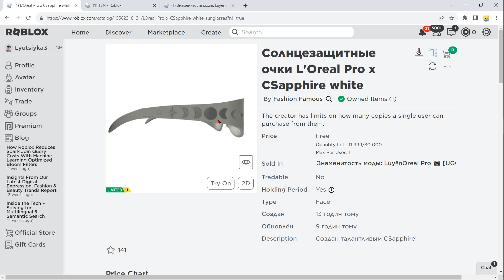[2 БЕСПЛАТНЫЕ ВЕЩИ В РОБЛОКС] Как получить L'Oreal Pro CSapphire white sunglasses И СУМКУ в Роблоксe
✅   L'Oreal Pro x CSapphire white sunglasses -  вышла сегодня новая бесплатная лимитка в роблоксе   ! Как получить новую вещь в  новый роблокс ивент 2023 года ? Туториал в этом видео ! Не пропустите новые  бесплатные  лимитки  в роблоксе в новый роблокс ивент на бесплатные вещи в Roblox 2023 года !